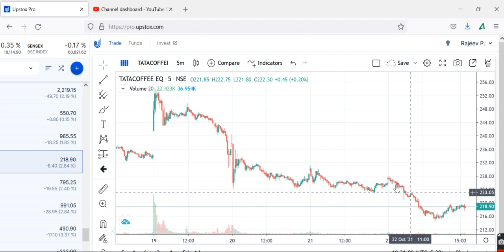TATA COFEEPrediction, TATA COFFEE Share Review, TATA COFFEE Share Price Today,